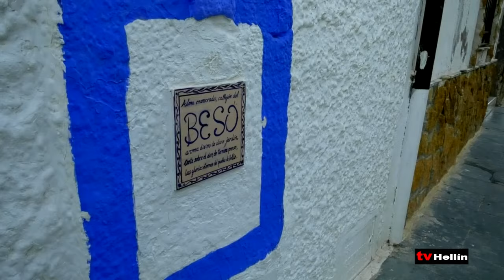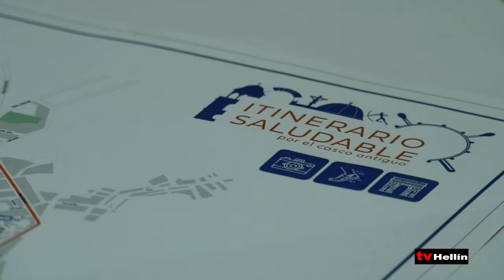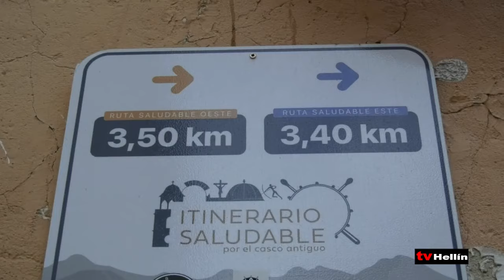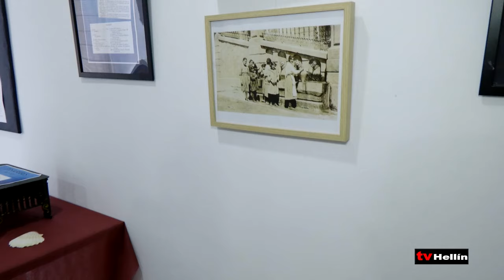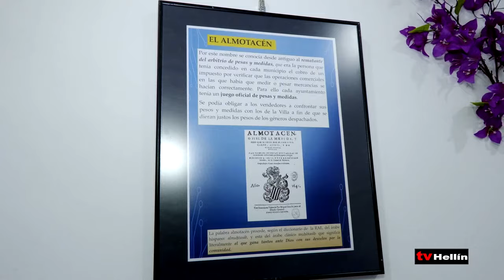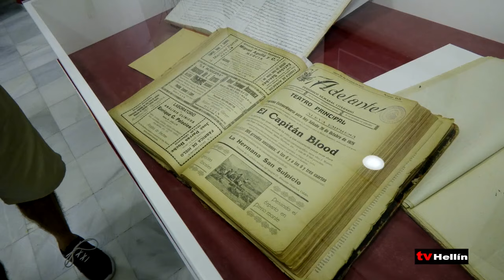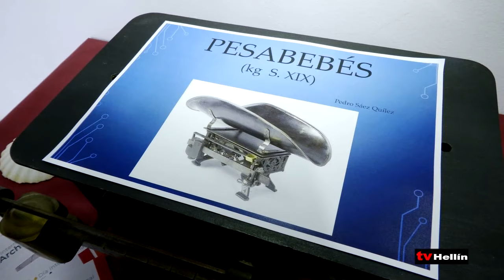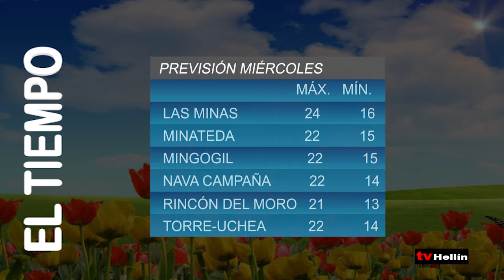INFORMATIVO - 11 de junio de 2024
Hellín, el municipio de la provincia de Albacete con más incidentes registrados a través del 112 por las fuertes tormentas. La incidencia más destacable ha sido el rescate de dos personas que viajaban en un vehículo en la rambla de Minateda por el SEPEI de Hellín.

Como cada martes, la Policía Local de Hellín hace balance del 3 al 9 de junio donde se ha destacado alguna incidencia, pero ninguna de ellas de gravedad.

Hellín es la única ciudad de la provincia de Albacete que forma parte de la Red de Ciudades que Caminan. Por ello llega el mapa Metro Minuto una iniciativa para caminar como modo de transporte natural y propio del ser humano.

Nace la Asociación Cultural Amigos del Baile de Hellín a raíz de la pasión por el baile de Gloria y Emilio, sobre todo de los estilos de bachata y salsa con el objetivo de transmitir la cultura del bail.

‘Un mundo a medida’, la exposición que acoge el Archivo Municipal de Hellín gracias a la Asociación Amigos del museo donde se muestra diferentes herramientas de medidas que ya no se utilizan y que se convierten en piezas únicas.

Una nueva sentencia del Tribunal Supremo ratifica el Plan Hidrológico del Tajo. El gobierno de Castilla-La Mancha celebra que el alto tribunal haya desestimado el recurso de la Generalitat Valenciana contra el Real Decreto.